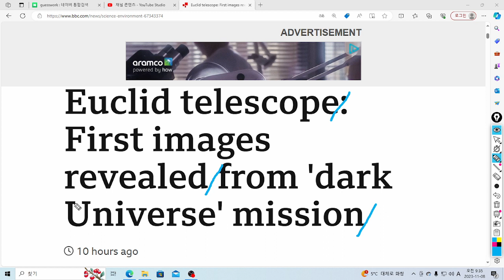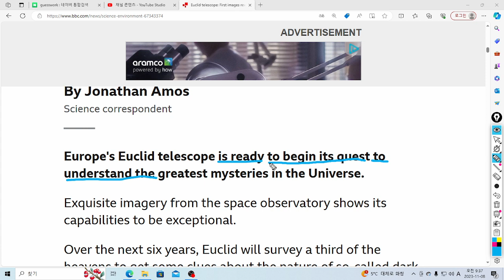U& 영어놀이: is ready to begin it's quest to ~은 "~하기 위한 그것의 탐구를 시작할 준비가 되다" 라는 의미이네요!